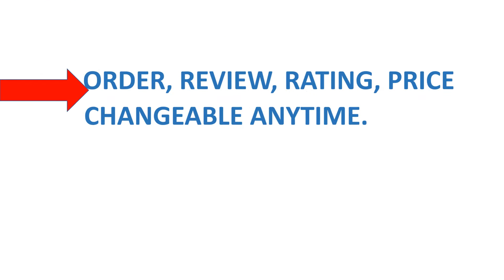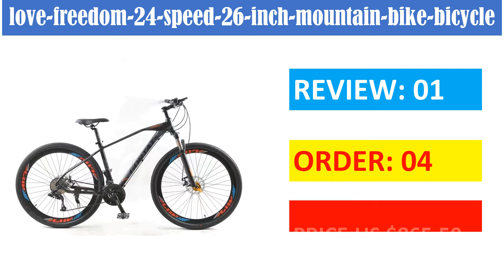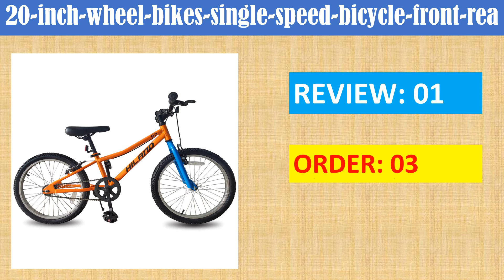Men Women Bicycle Race Double Disc Brake Adult Variable Speed Student Bike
1:8 Alloy Bicycle Model Diecast Metal Finger Mountain bike Racing Toy Bend Road Simulation Collection Toys for children
ava Bikes SILURO 3 Factory in Stock Road Bike 18 22 Speed Disc Brake SHIMANO Carbon Fiber Fork Racing Bicycle for Adult
2022 Disc Brake Wheels Road Carbon Wheelsets Ceramic Racing Bike Wheels Rim Brake wheelsets CLincher ZIPP Road Carbon Wheels
Java Siluro2 Road Bicycle Aluminum Alloy Disc Brake 18 Speed Racing Bike Cycling Shimano R3000 RD Road Racing SILURO 2 Sports
Men Women Bicycle Race Bicycle Double Disc Brake Adult Variable Speed Student Bike Velo Pliable Entertainment